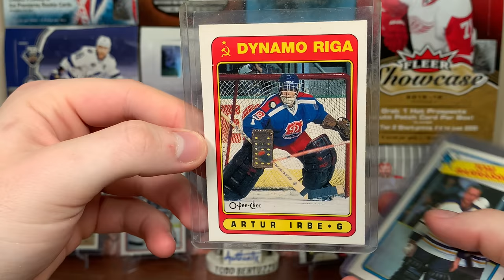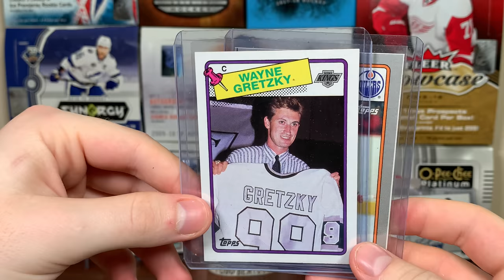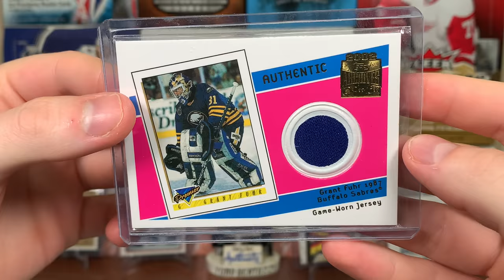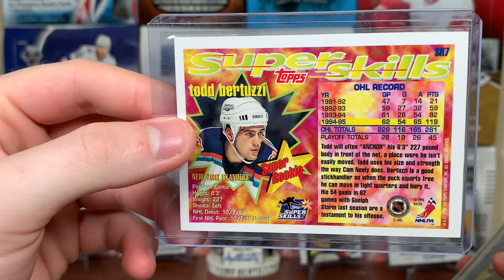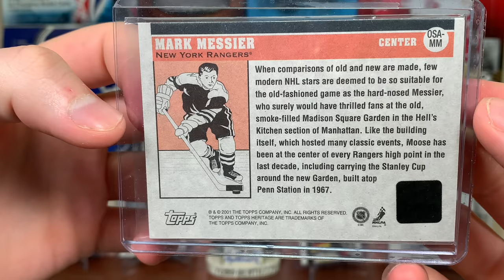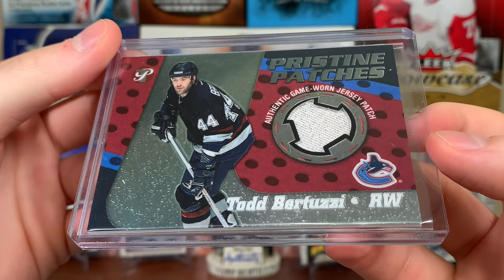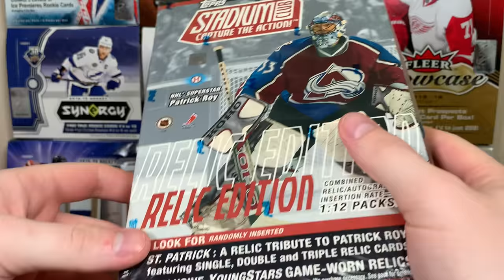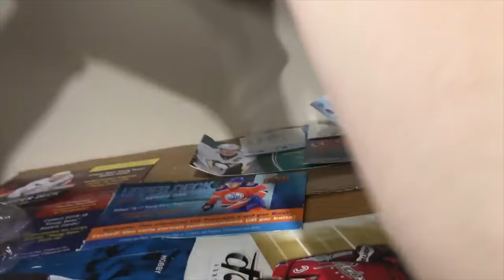The ULTIMATE Topps Mail VIdeo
Here is yet another mail video featuring James. I will be opening other mail soon.

zeeree
Canada